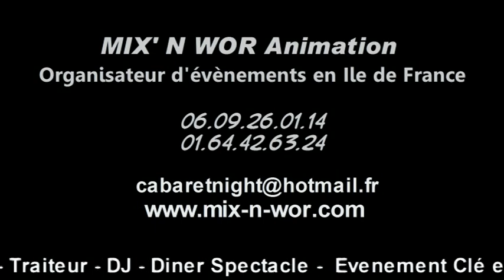MIX' N WOR CABARET TOUR - MAGIE - TABLEAU NEIGE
Romain : Magicien close up et grande illusion de la La Revue Miracle du MIX' N WOR CABARET TOUR. Spectacle itinérant et autonome ( sonorisation, éclairage .. ) basé en SEINE ET MARNE ( 77 ). Elle se produit dans toute la France et s'adresse à tous les types d'évènements : Entreprise, Collectivités locale, Camps de vacances, Particuliers ... avec des costumes féeriques, illuminés et grandioses.

MIX'N WOR CABARET TOUR est très bien adapté en Diner spectacle interactif avec vos invités, suivi d'une soirée dansante avec DJ sans majoration suivant l'heure de fin.

Notre programme est personalisable et modulable pour votre évènement aussi bien en nombre d'intervenants qu'en durée de spectacle ( de 1h15 à 2h00 ).
Magiciens, Danseuses, Chanteuses, Chippendale, Danseur de Limbo, Capoeristes, Humoristes, Ventriloques, Jongleurs, MIX'N WOR CABARET TOUR propose des tableaux comme le moulin rouge, Lido, grandes illusions et soirées à thème comme brésil, spectacle de noel ...

Le matériel sonore et l'éclairage sont adaptés suivant votre capacité : De 30 à 1000 personnes.

De plus en plus sollicité depuis ces 5 dernières années par les particuliers souhaitant une animation originale et marquante pour leur évènement ( Anniversaire, Mariage ... ), MIX'N WOR EVENEMENT a su répondre à vos demandes en dévellopant des secteurs d'activités comme : Location de salle, traiteur itinérant, photographe, caméraman, DJ, limousine, animatrice enfant ... afin de packager entièrement votre évènement si besoin.

A tres vite pour votre évènement !!!

Jean Pierre ROWENCZYN